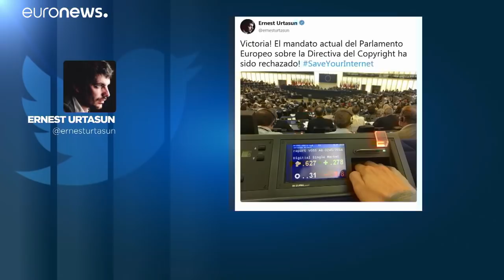Controversial EU copyright plans suffer blow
EU parliament members vote against motion to start talks over controversial overhaul…